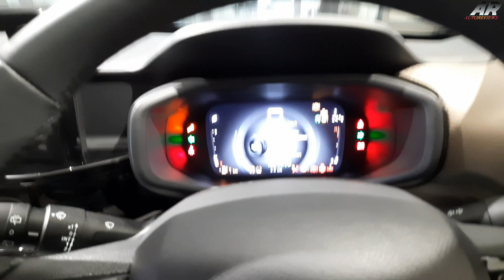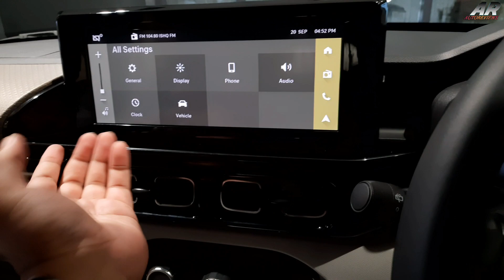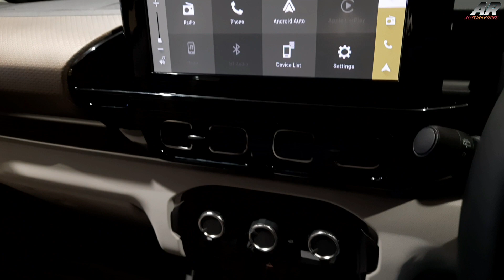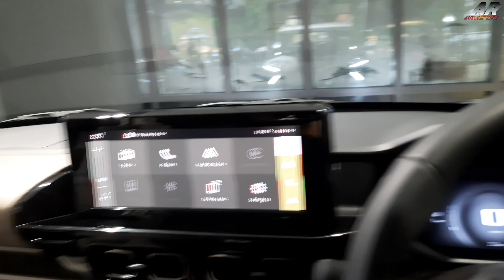2023 Citroën C3 Aircross - 1.2L Petrol Manual ~ Detailed Review ~ Best VFM C Suv Under 12 Lakhs😍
2023 Citroën C3 Aircross - 1.2L Petrol Manual ~ Detailed Review ~ Best VFM C Suv Under 12 Lakhs #2023

2023 All New Citroën C3 Aircross Detailed Review

2023 Citroën C3 Aircross Detailed Review

2023 Citroën C3 Aircross Price

2023 Citroën C3 Aircross Interior

2023 Citroën C3 Aircross Music System

Citroën C3 Aircross 2023 Model Mileage

Citroën C3 Aircross 2023 Model Detailed Review

Citroën C3 Aircross 2023 Model Price In India

Citroën C3 Aircross 2023 Model Seating Comfort

Citroën C3 Aircross 2023 Model Rear Seats

The Citroën C3 Aircross Available In 3 Varients
You, Plus, Max

The Car Comes With 1.2L 3 Cylinders 12 Valves, DOHC Bs6 Complient PH2 Petrol Engine This Engine Has 109 Bhp of Power and 190 Nm of Torque With 5 Speed Manual Transmission

The Citroën C3 Aircross Has 195/65 R15 Inch Ceat Tyres With Alloy Wheels Also Disc Brakes on the Front and Drum Brakes on the Rear

The Citroën C3 Has Macpherson Strut With Coil Spring On the Front & Twist Beam With Coil Spring on the rear

Here's the Dimensions
Length 4323 mm, Width 1796 mm, Height 1665 mm,
Wheelbase 2671 mm, Ground Clearance 200 mm, Fuel Tank Capacity 45 Litres, Boot Space 444 Litres

Showroom Address
Celica Park, 24/1, Park St, Park Street area,
Kolkata, West Bengal 700016, For Any Queries Conatct this no - 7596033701